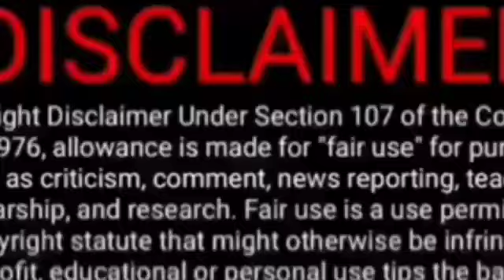European Union ke faisle se Pakistan timilaya. Pak Media on India latest. XOis News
European Union ke faisle se Pakistan timilaya. Pak Media on India latest. Pakistan Media on India. XOis News

Fiza Khan
NXG News
Hindustan Special
AP Gyan
Viral Fact
India Web News
Cric Today
NewsExplainedHindi
Doctor Fiza
Bol news
Samaa tv
Gnn
Rauf klasra
Amir mateen
Public news
Pakistani reaction on India
Ipl
Psl
Imran Khan
Pakistani reaction
XOis News
NXG News
Hindustan Special
AP Gyan
Viral Fact
India Web News
Cric Today
NewsExplainedHindi
Doctor Fiza
Rauf klasra
Amir mateen
Pakistani reaction
Imran Khan